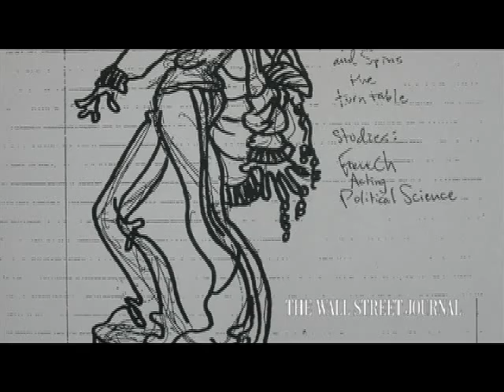Barbie Comes Out on Top in Bratz Battle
A federal judge hands control of MGA Entertainment's Bratz franchise over to Mattel, the maker of Barbie. It's a crushing blow for MGA, which is deeply dependent on Bratz. WSJ's Nicholas Casey reports.